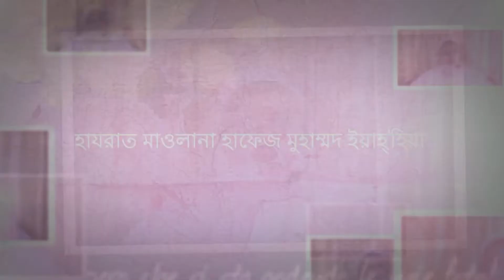'Hajj-e-Tamattu', by Hazrat Maulana Hafez Muham’mad Yahya (Bangla)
আহনাফ মিডিয়া বাংলাদেশ উপস্থাপন করে, 'হজ্জে তামাত্তু', by মূ’আল্লিমূ্লহুজ্জাজ হাযরাত মাওলানা হাফেজ মুহাম্মদ ইয়াহ্ইয়া।

Ahnaf Media Bangladesh Presents, 'Hajj-e-Tamattu', by Hazrat Maulana Hafez Muham’mad Yahya.